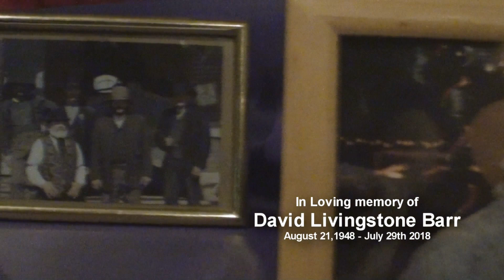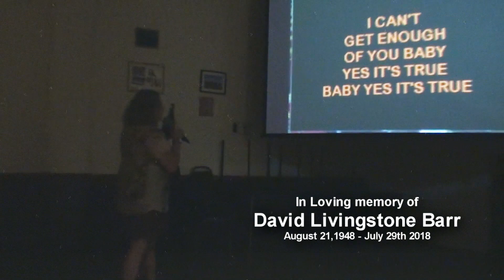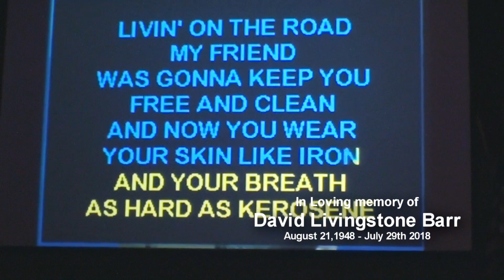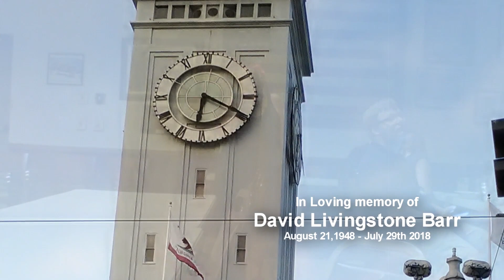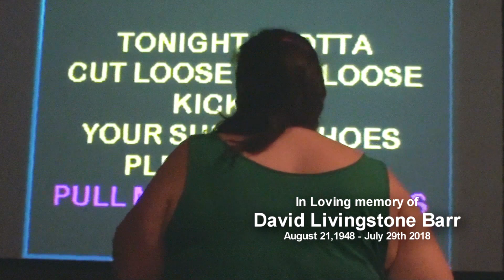Dave Barr In Memory of 1948 - 2018